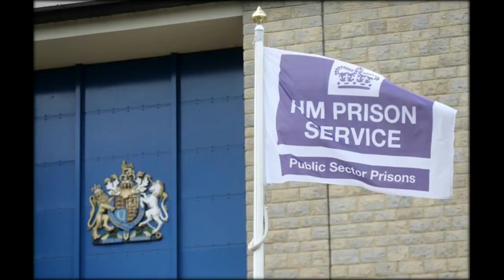Theresa May 'resisting' taxpayer bailout for building giant Carillion facing collapse and loss of 43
Theresa May is believed to be resisting a taxpayer bailout for HS2 building giant Carillion – which faces collapse with the loss of 43,000 jobs.
Unions want her to underwrite the crisis-hit firm’s &pound;1billion debts to avoid a “house of cards” fiasco which could hit firms contracted to Carillon, risking thousands more jobs.